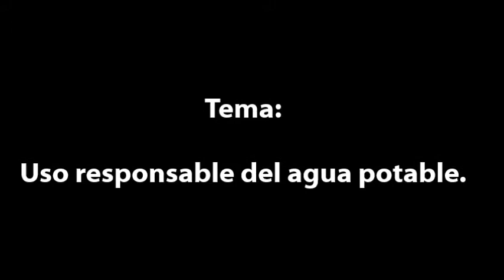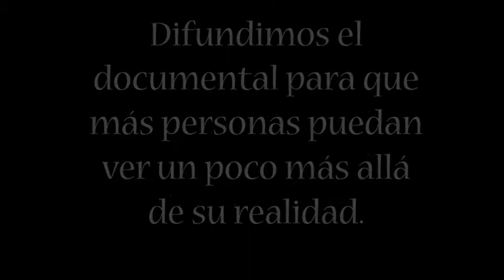Diseñando el cambio 2014 - "UTU Salto"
Video final proyecto Diseñando el Cambio 2014. Equipo UTU Salto -  Escuela Técnica Superior de Salto.